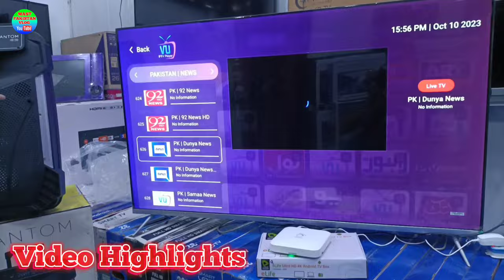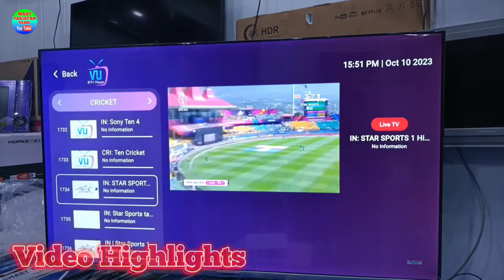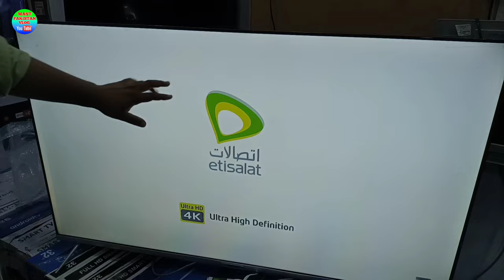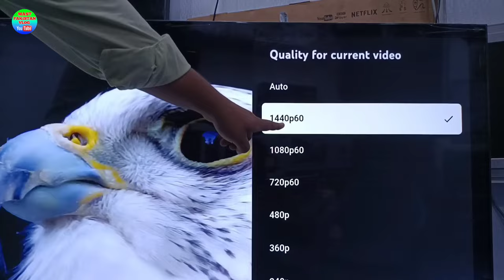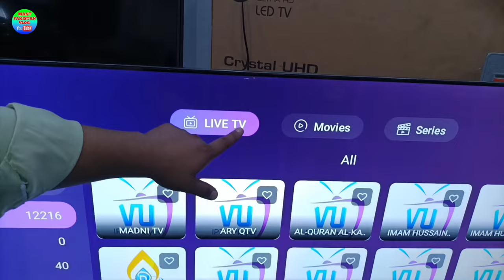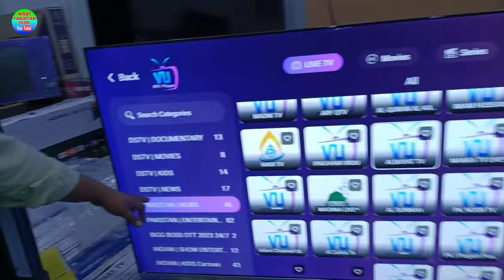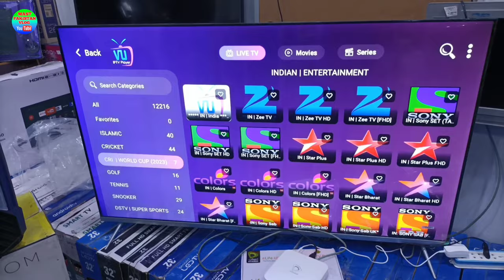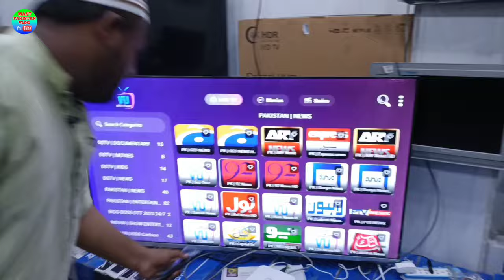Best Android Tv Box In Pakistan 2023|Tv Box Android 4k 2023|Etisalat Android Tv Box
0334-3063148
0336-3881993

Location:-
Shop #1, Japan Mansion, Regal Chowk, Preedy Street, Saddar,Karachi

شکریہ..!!

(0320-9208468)